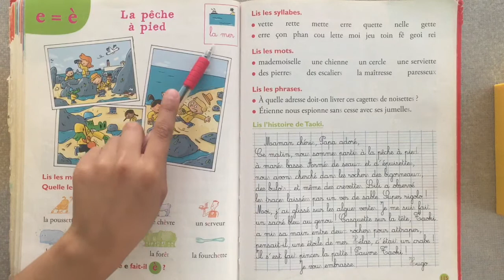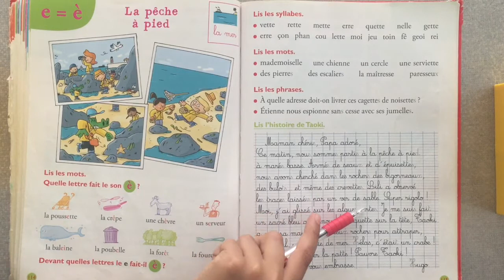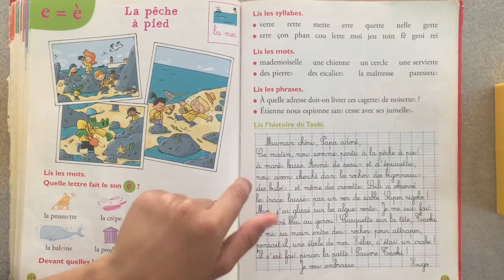e = è La Page 114 et 115 Taoki Et Compagnie Le Programme De CP En France 🇫🇷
Le Son è = e Taoki et compagnie le programme de CP en France 🇫🇷